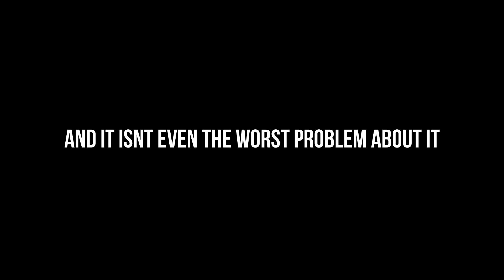Good idea bad execution? / Gambler 500 mods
Second episode of Gambler 500 mods showcase. This time we have a Miramar that have a tent at the back, which is a perfect example of very good idea but not good execution, but for a first mod its still really good